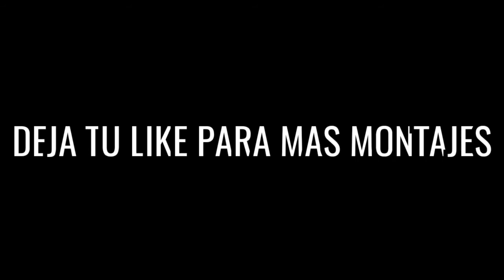"LALALA" WaZey :0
Hola chicos sin duda el MEJOR montaje que he hecho espeto todo su apoyo chicos dicho esto DISFRUTA TU DÍA